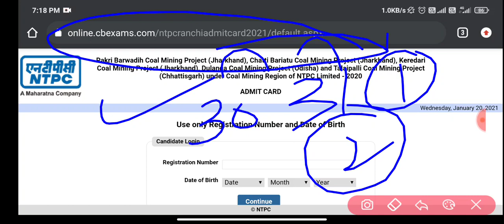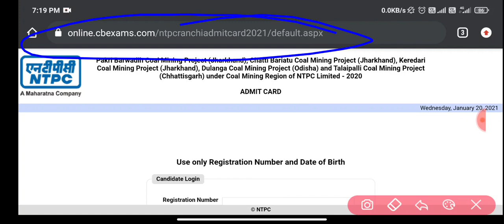NTPC COAL TRANIEE COAL MINING ADMIT CARD OUT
Buy exambook test series one year pass only at 200

Visit site-exambook.co